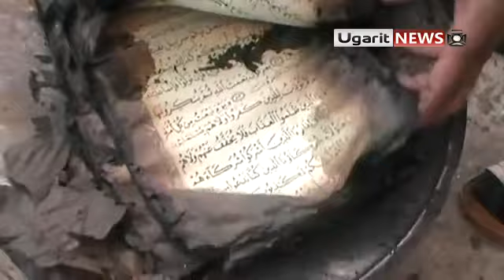16 3 Al Tayba Daraa أوغاريت الطيبة حوران , عصابات الاسد تحرق المصحف الشريف